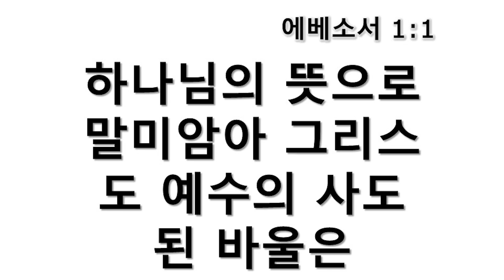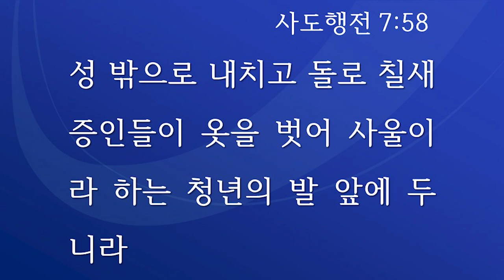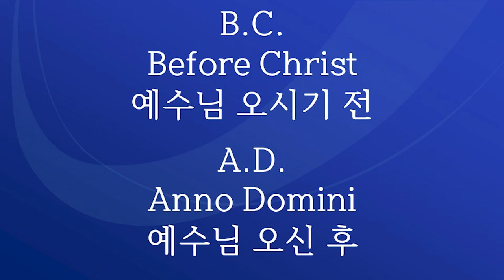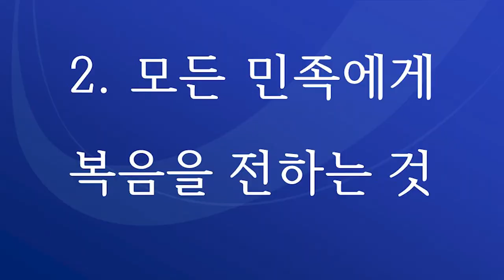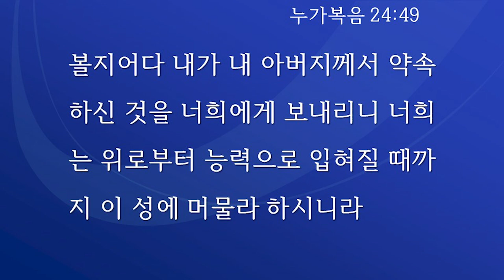호두교회 주일예배 (2022.11.6)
★ 설교 제목 : 교회를 다니십니까? 예수를 믿습니까?
★ 성경 본문 : 에베소서 1:1
★ 설교 : 박선호 목사
하나님의 뜻으로 말미암아 그리스도 예수의 사도 된 바울은 에베소에 있는 성도들과 그리스도 예수 안에 있는 신실한 자들에게 편지하노니